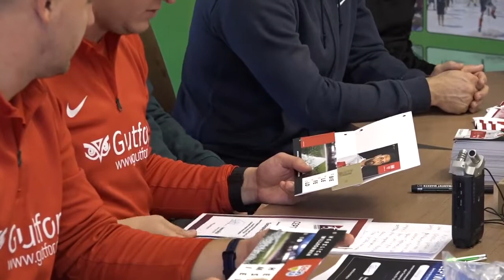Футбол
Германия Футбол тренировки